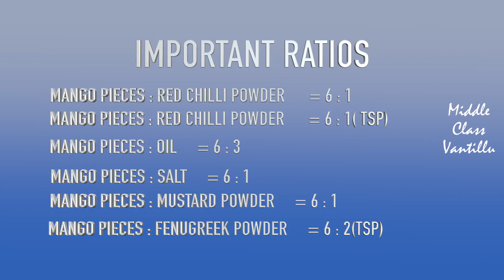పక్కా కొలతలతో నోరు జివ్వుమనిపించే మన ఆంధ్రా "ఆవకాయ్" || HOW TO MAKE AVAKAI WITH TIPS || MANGO PICKLE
ingredients:

mangoa pieces : 6 cups

mustard powder : 1  cup

red chilli powder : 1 cup

rack salt : 1 cup

fenugreek powder : 2 tsp

garlic : 1/4 cup

turmeric powder : 1/2 tsp

peanut oil : 3 cups

credits:

lyrics: Ramesh kalagati